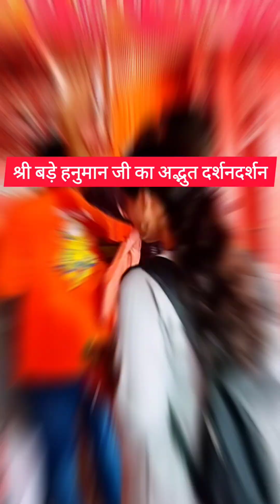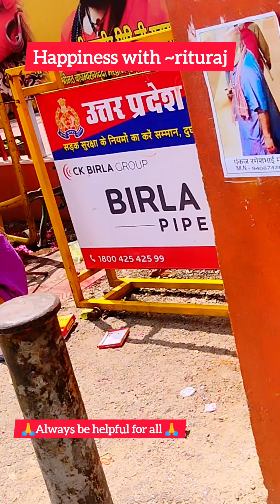प्रयागराज के रहस्यमयी श्री बड़े हनुमान जी 🙏🚩 prayagaraj dham | family vlog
jai hind namaskar sathiyo aaj ham aapko tirthraj prayaraj k bahut hi rahasyamayi sri bade hanuman ji ka darshan karavayenge 🙏🚩🥰 ll जय श्री राम